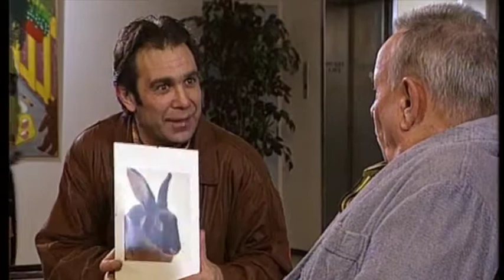Showreel Maarten Spanjer 2017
Showreel van acteur Maarten Spanjer met fragmenten van o.a. Spetters, In Voor En Tegenspoed, Boks, De Kameleon en Johan - logisch is anders.